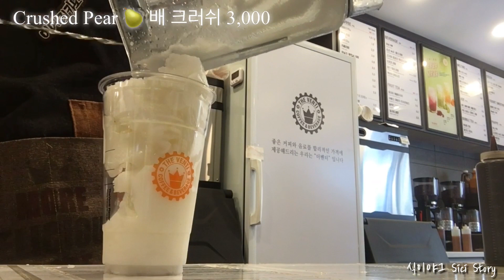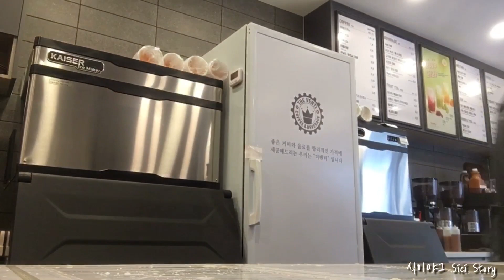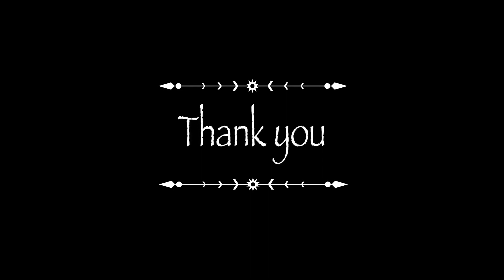Cafe Vlog /카페 브이로그 / 더벤티 아이스 초코라떼 🍫+버블추가 해보니.. 정말 맛있어요🥰💕 / 카페알바 브이로그 / 알바 브이로그 / Cafevlog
Hi😉
I really like to recommend an iced chocolate 🍫 latte with pearl. It is very delicious. You can try it.
Enjoy your drink and have a nice day.🥰💕